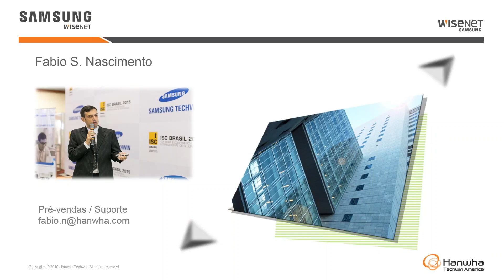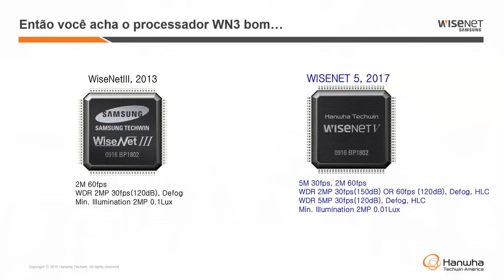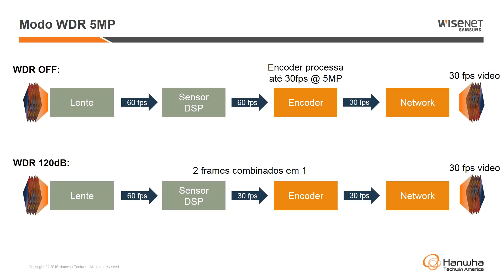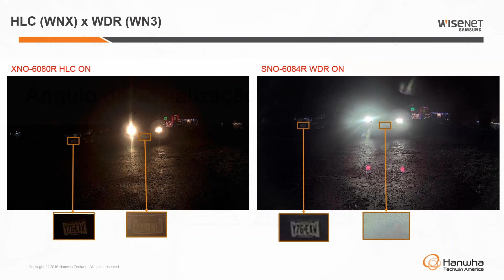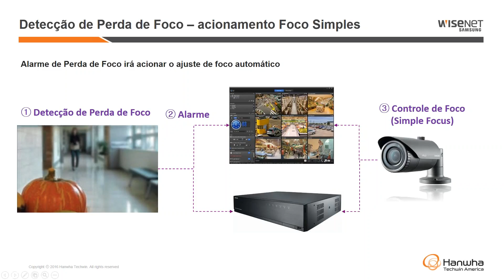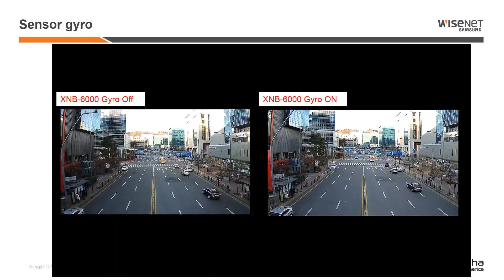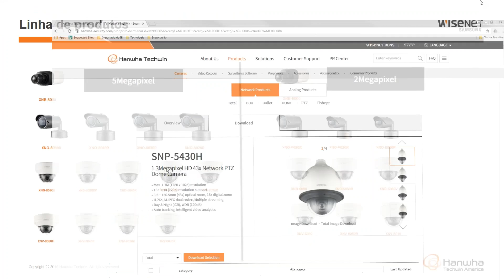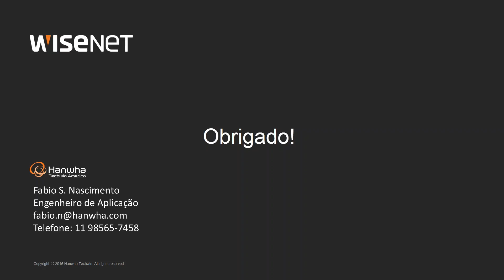Webinar - Conheça a linha Wisenet X da Samsung Wisenet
Esta nova linha de câmeras possui o novo processador Wisenet 5, que oferece às câmeras benefícios ainda mais impressionantes que seu antecessor (Wisenet III).
Neste webinar você conhecerá em detalhes todos os benefícios da linha Wisenet X, e seus principais diferenciais.

- Diferenciais do novo processador Wisenet X;
- Melhorias com relação a Wisenet III;
- Analíticos embarcados;
- Instalação;
- Certificação IP67 e IK10;
- Sensor Gyro;